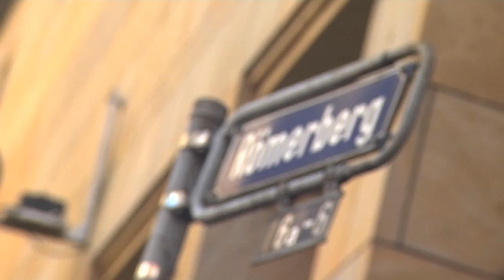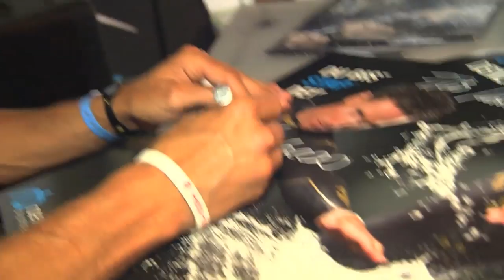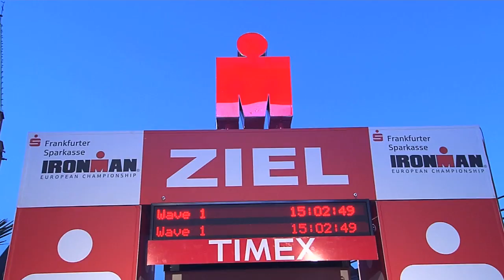IRONMAN TV Show - Episode 5 - IRONMAN European Championship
The IRONMAN TV Show - Episode 5 featuring the Frankfurter Sparkasse IRONMAN European Championship in Frankfurt/Germany. Watch as Marino Vanhoenakcer crowns himself European Champion!

IRONMAN and INFRONT/HBS have partnered to deliver the best European IRONMAN action right to your TV. Past episodes can now be watched on YouTube. If you have any further questions please contact Stefan Jaeger, Director PR Europe & South Africa (stefan . jaeger @ ironman.com).